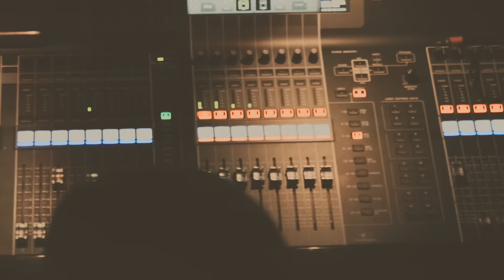Ichon - La maladie d'amour (2017)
En solo ou avec Bon Gamin, Ichon ne laisse pas indifférent. À notre invitation et celle de Totaal Rez, le rappeur francilien est venu enflammer la scène du Club Transbo, accompagné de son ami Prince Waly. Un show aux effluves nineties avant lequel nous avons essayé de déchiffrer le cerveau de FDP, le dernier projet du rappeur de Montreuil. Une rencontre filmée toute en sincérité au cours de laquelle Ichon révèle son amour pour les beaufs américains, la création et ses angoisses. "La vie est belle parce qu'elle est dure."

Réalisation : Jonathan Morel